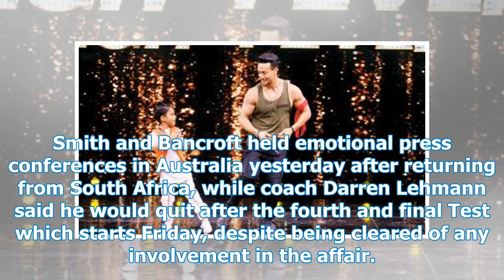Are Steve Smith, David Warner serial cheaters? Report emerges of ball-tampering by duo in domesti...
Are Steve Smith, David Warner serial cheaters? Report emerges of ball-tampering by duo in domestic cricket